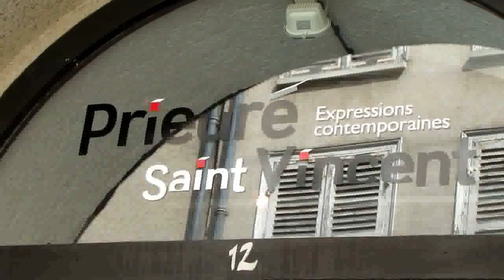Nicole Gaulier expose à Chartres sur TV28.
Reportage web télévisé de la web tv d'Eure-et-Loir - Réalisation journaliste Eric Minsky-Kravetz.
Un nouvel espace d'exposition dédié à l'art contemporain a été créé à Chartres sur l'initiative de la mairie, le Prieuré Saint Vincent. Présentation de l'exposition actuelle consacrée à l'artiste parisienne Nicole Gaulier (broderies, collages, peintures) par Daphne Behin-Williamme (conseillère municipale de Chartres à la commission culture).
Extrait du reportage web télévisé du 21 mai 2011 à Chartres (Eure-et-Loir) de la web tv eurélienne tv28.

La totalité de ce reportage est diffusée sur la web tv tv28

Cette vidéo insérée sur cette chaîne Youtube est la propriété exclusive de son auteur. Aucune intégration sur un autre site ni aucun téléchargement ni aucune copie ne sont autorisés par son auteur. Les contrevenants à cet avertissement s'exposeraient à des poursuites.